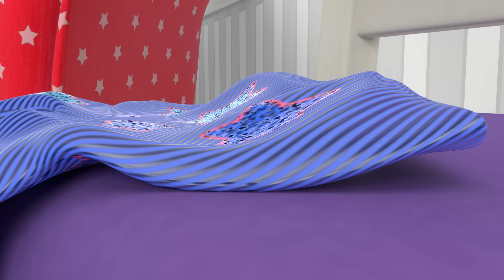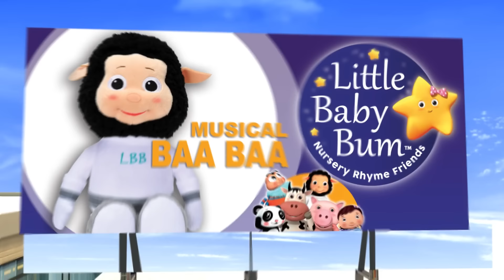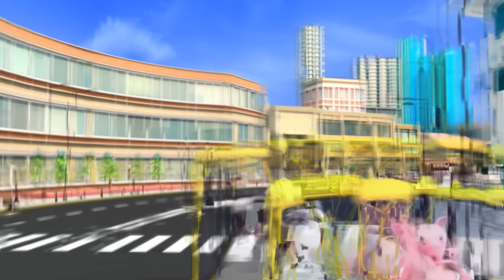Peeka peeka, peekaboo! | Baby Song Mix - Little Baby Bum Nursery Rhymes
"0:00 Peek-a-boo
1:27 Twinkle Sensorial Colours Bedtime
3:30 Hush Little Baby
5:45 Getting dressed song
7:16 Hush little Baby
9:15 Baby Max's First Animal Book
11:15 Rock-A-Bye-Baby
13:35 Head Shoulders Knees And Toes V2
16:39 Eat Your Vegetables
18:24 No I Don'T Want To Eat That!
20:41 Colour Learning
22:40 Learn Phonics
24:43 Accidents Happen V2
26:42 Wheels on the Bus Rain Rain Medley
28:45 Bus Wash Song
30:47 Twinkle Twinkle (Lullaby)
32:46 The Hello/Goodbye song
34:46 Snow Angels
36:51 Choo Choo Train
38:50 Animal Sounds Song
40:54 Dance Like Daddy
42:52 Swimming Song V3
44:52 Going to the supermarket
46:50 Driving in My Car V5
48:50 Bath Song
50:47 10 Little Buses v6
52:50 Getting Ready to Go Out
54:49 Shadow puppets
56:47 The Dinosaur Song
58:50 This Little Piggy
1:00:46 Learning to Ride My Bike
1:02:42 Five Little Ducks
1:04:45 Dressing Up Song v2
1:06:44 Skip To My Lou
1:08:32 5 Little Kittens Jumping On The Bed
1:10:26 Day And Night Song
1:12:22 3 Blind Mice
1:15:12 Georgie Porgie
1:17:07 Song About Planes
1:18:55 Shape Train Song V2
1:20:44 Being Kind To Each Other Song
1:22:41 Animal Fair
1:24:10 Number 2 Song
1:25:57 Billy Boy
1:27:52 Wheels On The Bus V10
1:30:06 The Moon Song
1:32:04 Tom Tom The Piper'S Son
1:33:57 Where Is Thumbkin?
1:35:37 Hop, Skip And Jump
1:37:41 Bake, Bake A Cake
1:39:35 To Market To Market
1:41:33 10 Little Fingers
1:43:08 Number 5 Song
1:44:39 Lbb Toys - Intro Video (Promo)
1:45:18 Cock-a-doodle-doo
1:47:09 Number 3 Song
1:48:59 Polly Put The Kettle On
1:50:51 The Little Blue Whale
1:52:37 I Had A Little Nut Tree
1:54:18 Lucy Locket
1:56:14 Mary Had A Little Lamb V2
1:58:02 Round And Round The Garden
2:00:00 Baa Baa Black Sheep V3
2:02:10 Things That Go Fast
2:03:59 Ice Cream Song V2

⭐ Lyrics⭐
"You can’t see me and I can’t see you
1,2,3 - Peekaboo!

Peekaboo, peekaboo, 123
I can see you, and you can see me!

Peeka peeka, peekaboo!
Peekaboo!

1,2,3 - Peekaboo!

Peeka peeka, peekaboo!